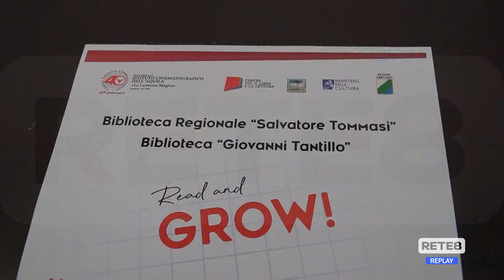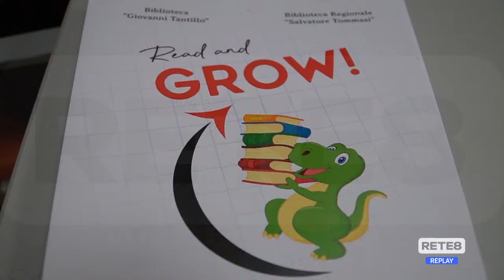L’Aquila - Una nuova biblioteca per i piccoli